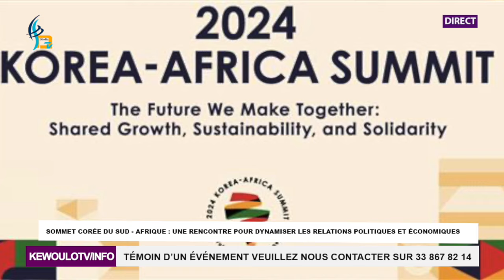Actualités Internationales : Suivez toute l'actualité internationale comme nationale sur kewoulo tv